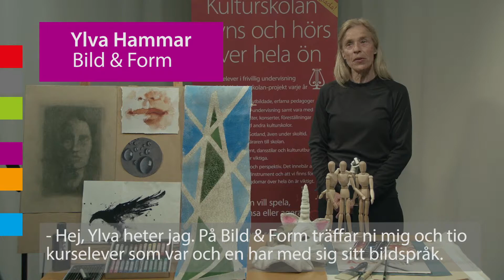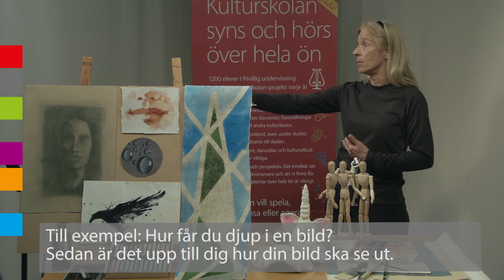4 Bild & Form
Ylva berättar om Bild & Form på Kulturskolan Gotland.